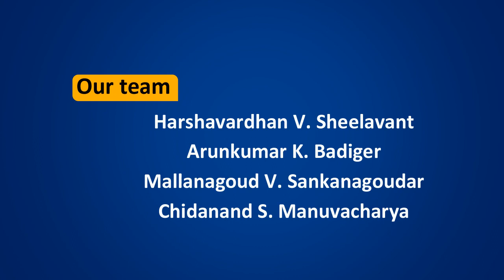KITCHEN GARDEN | HOME HERBAL GARDEN | ಮನೆ ಅಂಗಳದ ವನ | ಅಷ್ಠಮಂಡಲ ಗಾರ್ಡನ್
Presented By: Ocean Info Media, Hubballi. Karnataka, INDIA.

Shri Panchakhshari Virupakshayya Hiremath, popularly known as ‘PV’ amongst his friends circle, is an eco-entrepreneur. A land scape designer by passion has been instrumental in founding Nature First Eco Village near Halligeri, on the way to Dandeli, just 15 kilo meters away from Dharwad.

Hailing from a small village called Hosalli in Ron taluka of Gadag district, holds master’s degree in Social Works from Karnataka University, Dharwad. He is the last among 5 siblings of a veteran freedom fighter Late Shri Virupakshayya Hiremath, who has been the most adored and admired social activist in the Hyderabad-Karnataka region, now known as Kalyan Karnataka.

Sir has developed 16 working models at Eco Village, which can be had in the urban homes in an economically feasible way. He also leads and mentors Nature Research Center, Dharwad.
In this segment, he discusses about “Ashta Mandala Garden” an unique kitchen garden, in which just within 8’x8’ feet size one can grow 64 varieties of plant species in a self-sufficient manner.  Sir also urges everybody to go for space friendly vertical garden. Also has a plan for terrace called, container garden.

This kitchen garden model can be seen and even experienced at the Eco Village at Halligeri. He insists that, young entrepreneurs can take up this hobby as profession to make every plate free of poison. ‘Grow fresh’ and ‘Eat healthy’ is his motto.

His life partner Mrs. Veena P. Hiremath is also associated in nurturing the nature activities. An entrepreneur in herself, has been able to motivate many to take up nurturing ornamental, herbs and medicinal plants in the indoors with her charming nursery at Chikkmalligawad near Dharwad.

Mr. Akshay & Miss Pranavi are the next gen nature nurturers in the PV’S family; for them Nature is First!